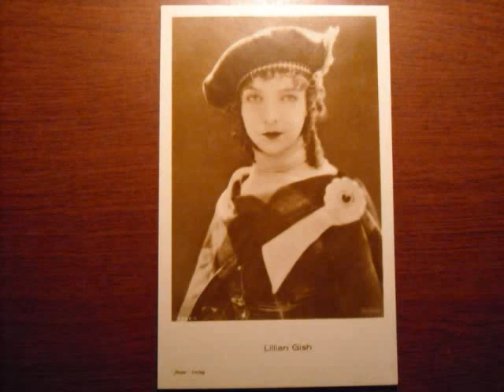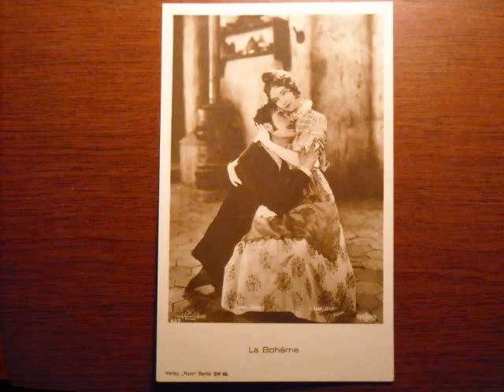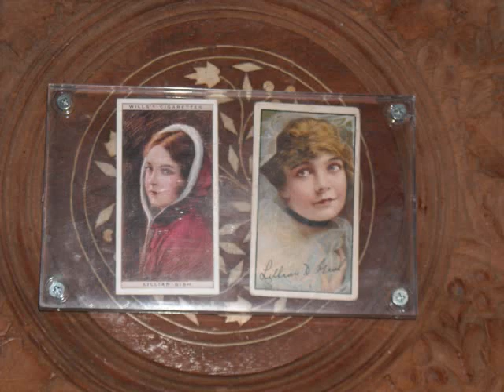Tribute to Lillian Gish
Personal postcards, photos, tobacco cards and film footage of the one and only Lillian Gish.